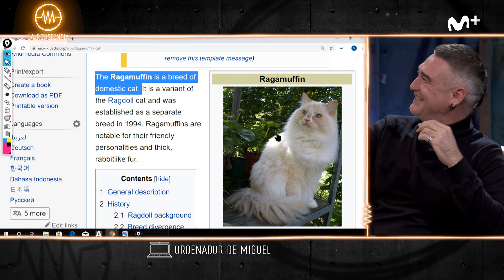LA RESISTENCIA - Entrevista a Kase.O | LaResistencia 03.12.2019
La Resistencia 3x49 | El dios del rap en España presenta el documental ‘Dentro del círculo’ y el disco ‘Remixes y regalos’